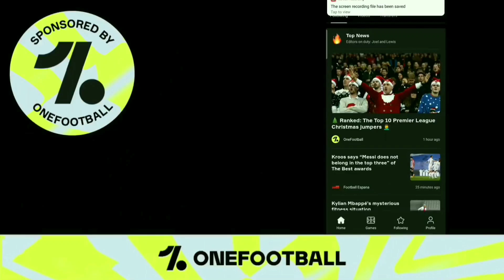Epic Card Review | Iconicന്റെ Power ഉണ്ടോ? | New Legend Epic Card Is Insane💥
◀️Other Platforms▶️